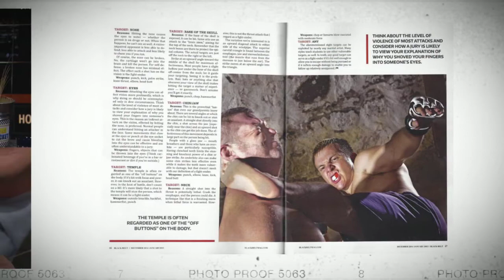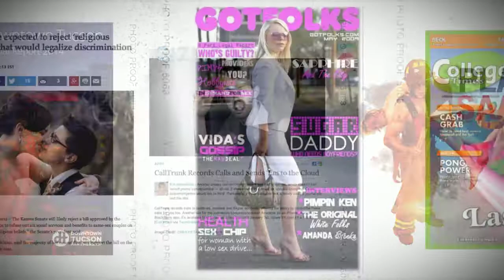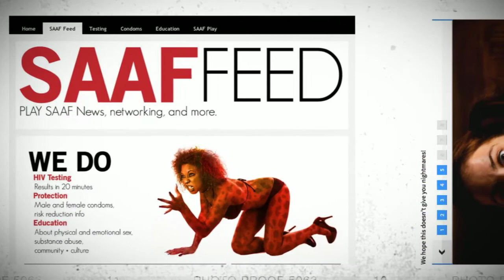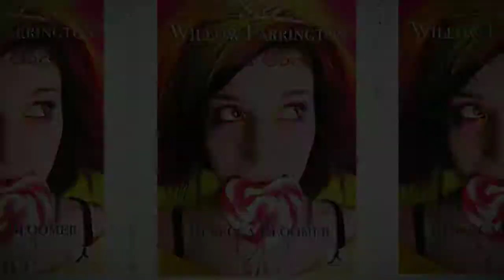Creatista Pics at Work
A video tear sheet of Creatista images at work in world.